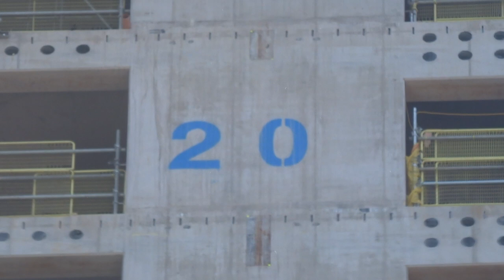1 Leadenhall Street London May 27 2023